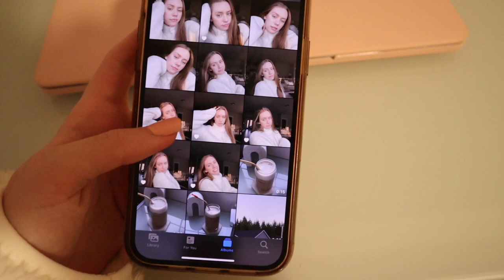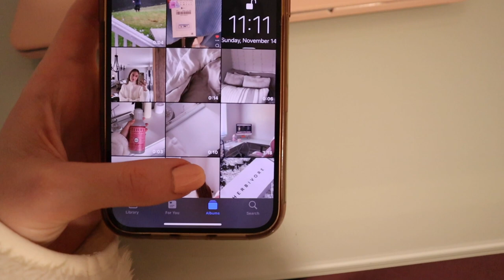DAY IN MY LIFE VLOG: getting my life together after being sick, cleaning motivation, pr unboxing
i'm back from being sick last week!! yay!!! in this vlog, i share some new skincare products (complimentary from Herbivore Botanicals), deep clean my room, unbox some pr packages (and show you recent shopping purchases), and talk about how i've been feeling!! it's a chatty vlog!

THINGS I HAVE MENTIONED:
herbivore botanicals pink cloud jelly cleanser
plumping hydration serum
pink cloud moisture cream
clear glass tree
ribbed turtleneck

TIMESTAMPS:
intro: 0:00
skincare: 1:08
how i felt being sick: 5:40
cleaning motivation: 8:21
unboxing haul: 11:41
outro: 18:53

✩ MY VLOGGING EQUIPMENT:
memory card

 -Faith